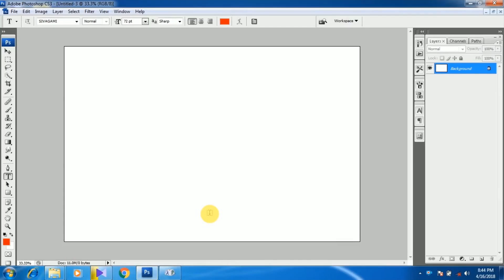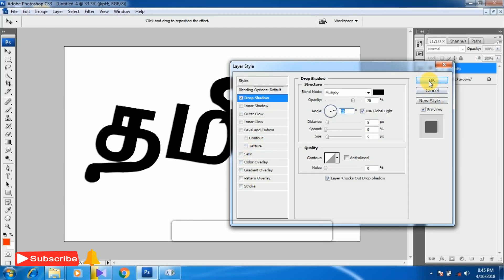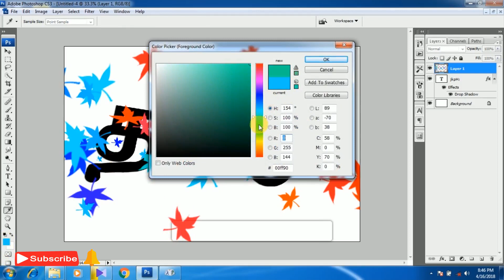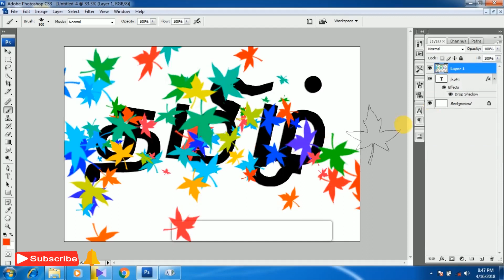Photoshop tutorial; font effect in tamil -Tamil Tech Today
Technical &Technology
Software tech

photoshop tutorials

Photoshop tutorial; How to passport size photo create